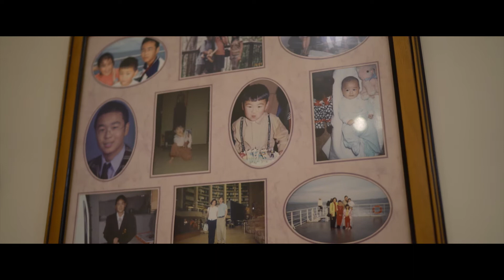Danny Lam - Agent Profile - Barry Plant Preston